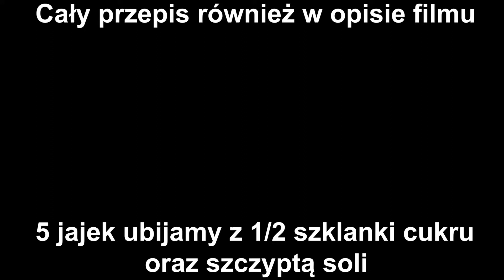NAJLEPSZE CIASTO ZE SŁONECZNIKIEM ZOBACZ PRZEPIS KROK PO KROKU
🔴📑PRZEPIS :

SKŁADNIKI NA BISZKOPT:

5 jajek
1/2 szklanki cukru
szczypta soli
3/4 szklanki przesianej mąki pszennej
1/4 szklanki mąki ziemniaczanej
1 łyżka kakao
1 łyżeczka proszku do pieczenia

WYKONANIE:

Jajka ubijamy z cukrem oraz szczyptą soli do momentu aż podwoją swoją objętość. Do osobnej miski przesiewamy mąkę pszenną , ziemniaczaną , dodajemy kakao oraz proszek do pieczenia i mieszamy. Dodajemy do ubitch jajek i dokładnie mieszamy. Wylewamy na blaszkę o wymiarach 25x20cm ( lub podobnych ). Pieczemy 35-40 minut w 180 stopniach. Upieczone i wystudzone ciasto przekrawamy na pół.

SKŁADNIKI NA CIASTO SŁONECZNIKOWE:

3/4 kostki masła
1/2 szklanki cukru
2 łyżki mleka
400g pestek słonecznika

WYKONANIE:

Do garnka dodajemy masło , cukier , mleko i roztapiamy na wolnym ogniu. Gdy masło zaczyna się gotować dodajemy pestki słonecznika i mieszamy. Gotujemy około 3 minut. Gorący słonecznik wykładamy na blaszkę o wymiarach 25x20 cm ( lub podobnych ) , rozsmarowujemy. Pieczemy 20 minut w 180 stopniach ( do złotego koloru ). Po upieczeniu wykładamy na ręcznik papierowy aby odsączyć z tłuszczu.

SKŁADNIKI NA MASĘ:

250g miękkiego masła
1 puszka masy kajmakowej ( 1 puszka = 510g )

WYKONANIE:

Miękkie masło ucieramy , dodajemy masę kajkamową i miksujemy.

DODATKOWO:

Dowolny poncz do nasączenia biszkoptu ( ja użyłam soku z cytryny wymieszanego z wodą oraz cukrem )
Dowolna ilość uprażonych ( wystudzonych ) płatków migdałowych oraz słonecznika.

PRZEŁOŻENIE CIASTA:

Przekrojony biszkopt nasączamy dowolnym ponczem ( ja użyłam soku z cytryny wymieszanego z wodą oraz cukrem )

Do miseczki odkładamy 4-5 łyżek masy. Pozostałą masę dzielimy na 2 równe części. 1 część wykładamy na nasączony biszkopt i rozsmarowujemy. Kładziemy wystudzone ciasto słonecznikowe. Wykładamy drugą część masy i rozsmarowujemy. Kładziemy drugą część przekrojonego biszkoptu , nasączamy dowolną ilością ponczu. Wykładamy wcześniej odłożoną masę , rozsmarowujemy i posypujemy dowolną ilością uprażonych ( wystudzonych ) płatków migdałowych oraz słonecznika.